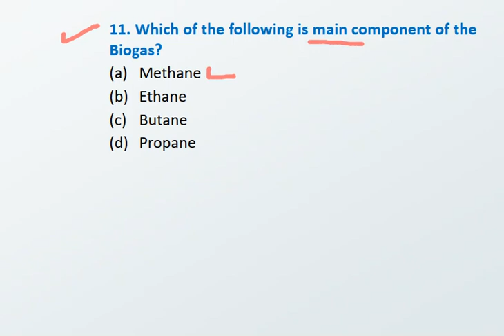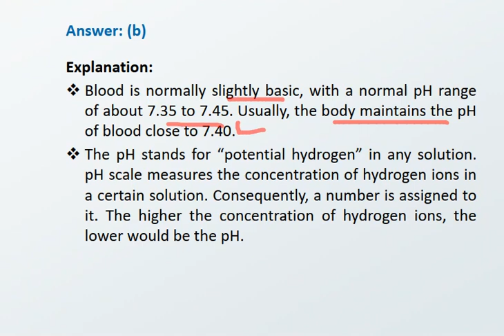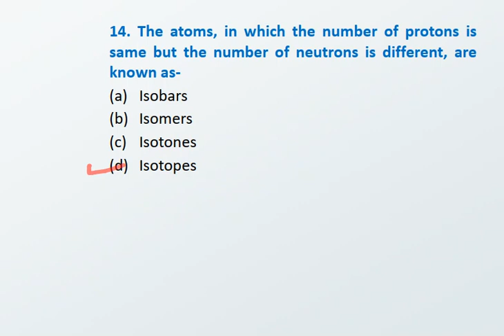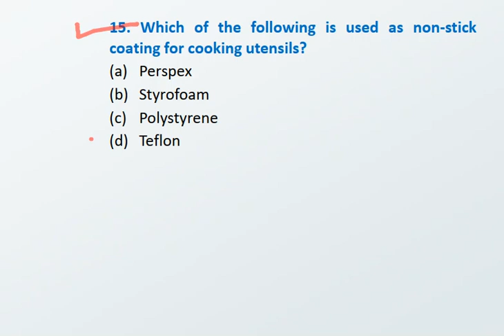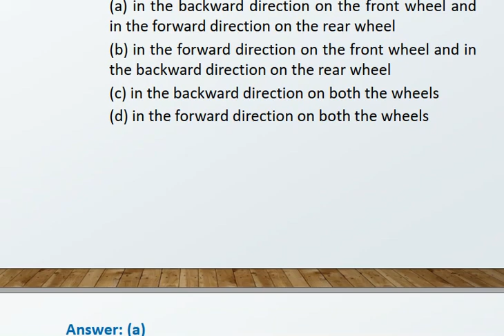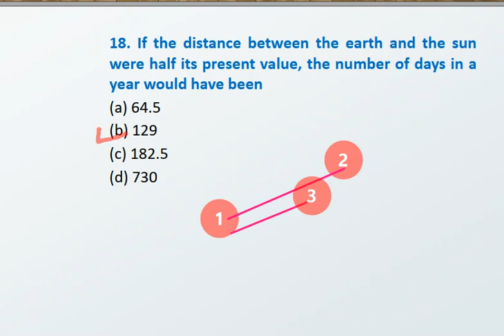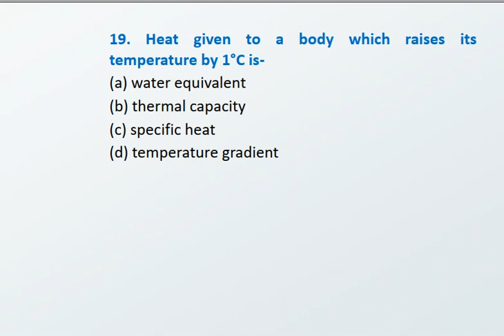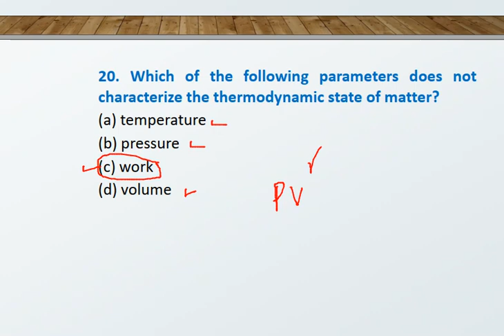JKSSB generalscience mcq stockassistant wildlifeguard jkssb homeacademy